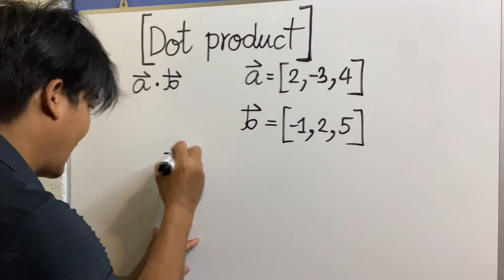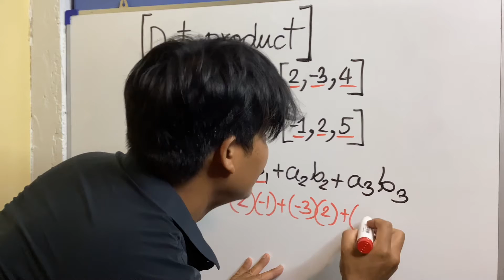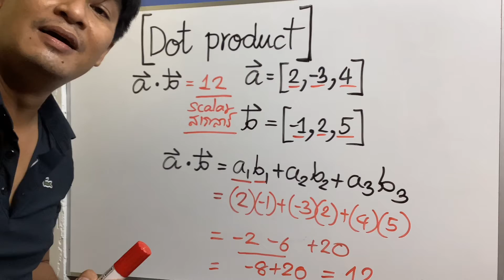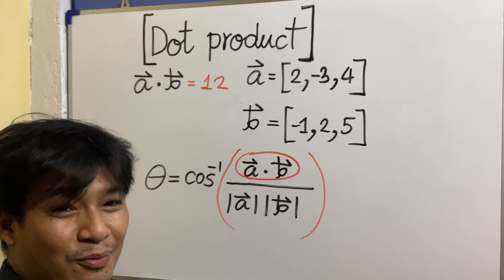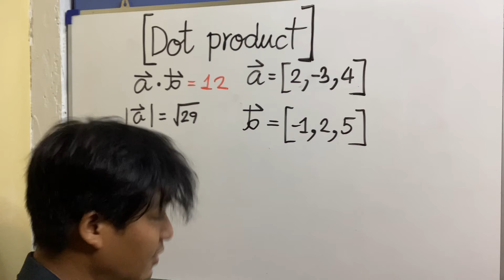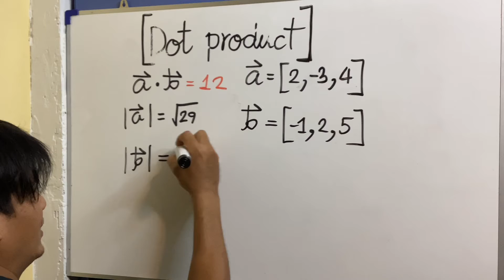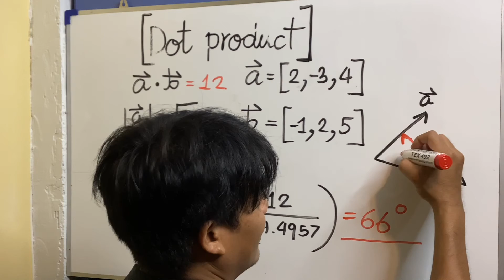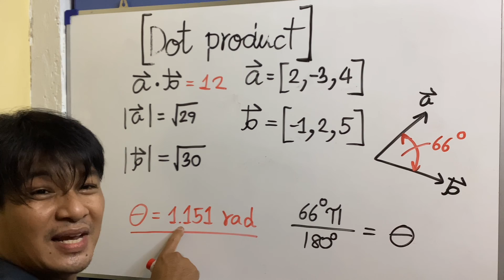Dot product 3 space vector การคูณเวกเตอร์แบบสเกลาร์(ดอทโปรดักส์) และการหาค่ามุมระหว่างเวกเตอร์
การคูณเวกเตอร์แบบได้ผลลัพธ์ออกมาเป็นสเกลาร์ หรือ dot product รวมไปถึงการหามุมที่กระทำระหว่างทั้งสองเวกเตอร์